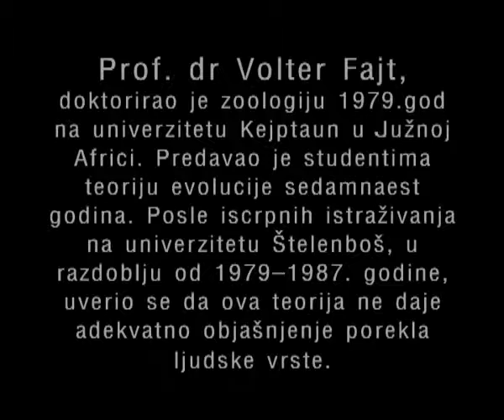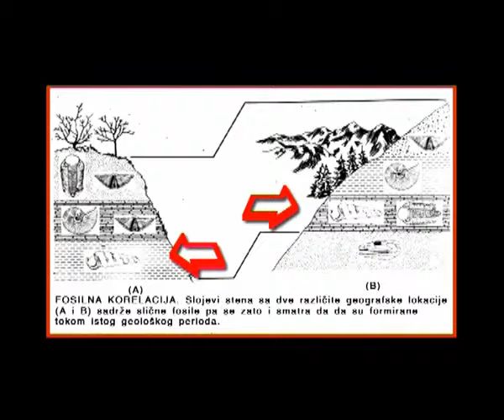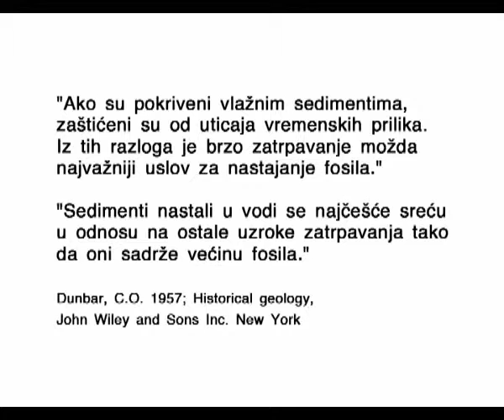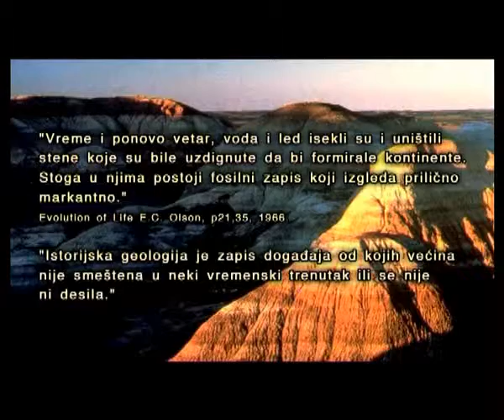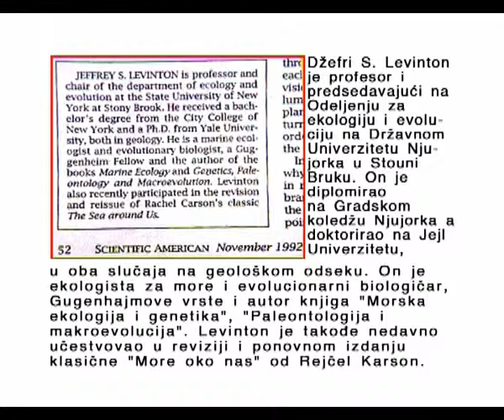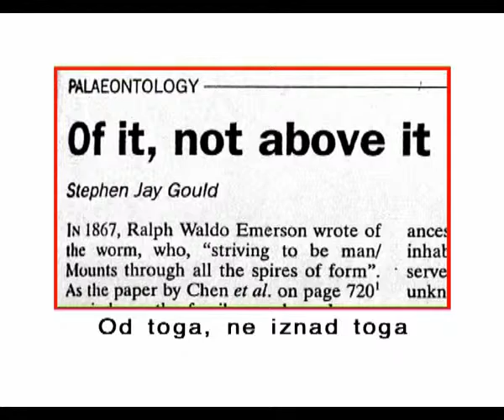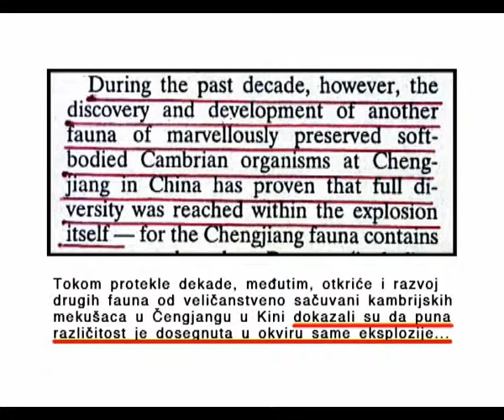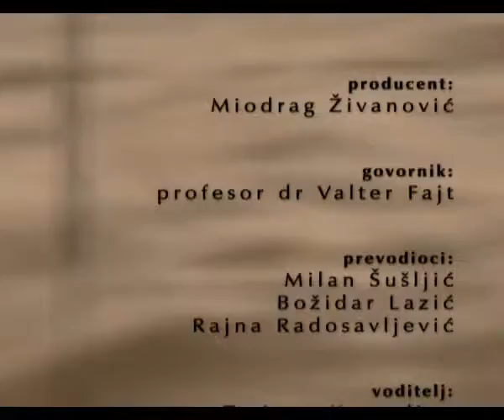#4. Zadivljujuća Otkrića /// Walter Veith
Prof. dr Volter Fajt doktorirao je zoologiju 1979 god. na univerzitetu Kejptaun u Africi. Predavao je studentima teoriju evolucije sedamnaest godina.
Posle iscrpnih istraživanja na univerzitetu Štelenboš,u razdoblju od 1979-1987 god.,uvjerio se da ova teorija ne daje adekvatno objašnjenje porijekla ljudske vrste.
Njegov istraživački rad,u saradnji sa vodećim naučnicima iz pomenute oblasti,razmatrao je suštinu naučnog problema-Evolucija ili Stvaranje.